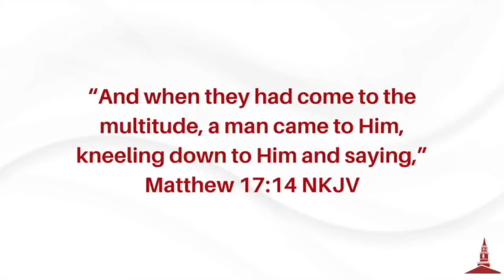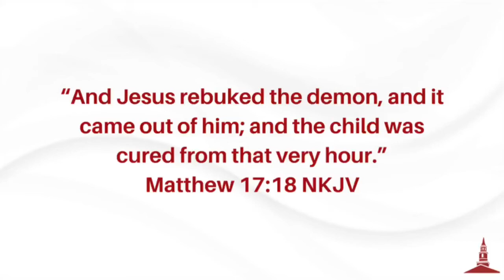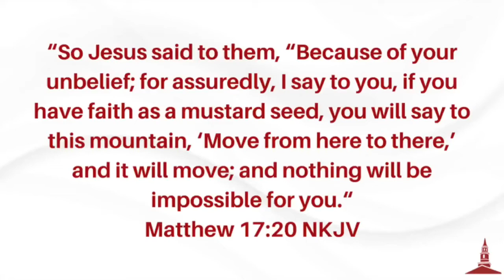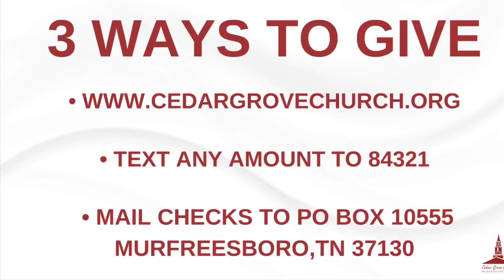Cedar Grove Church Online - July 12, 2020